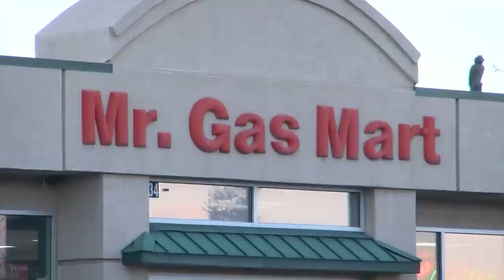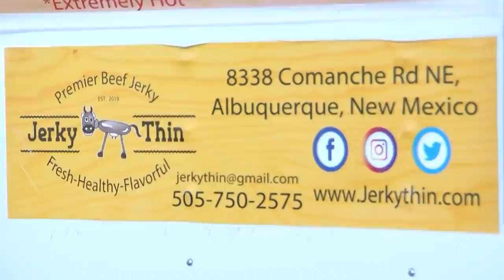NMSP supervisor in stable condition after being shot near Sedillo Hill